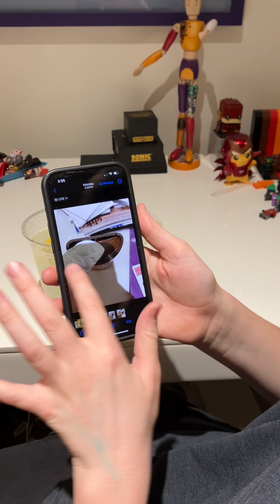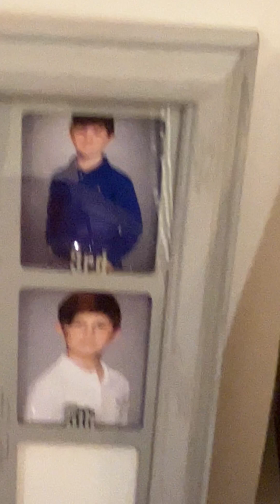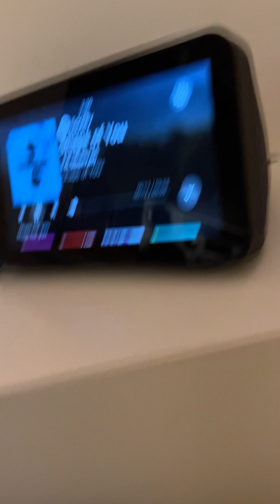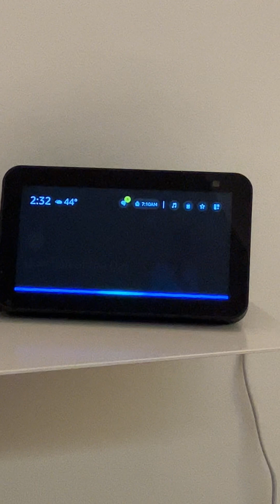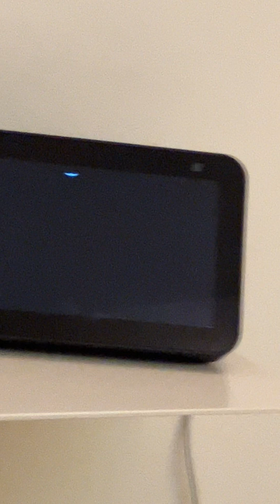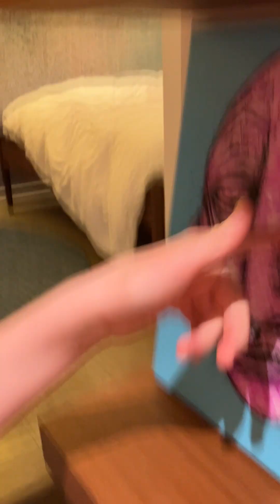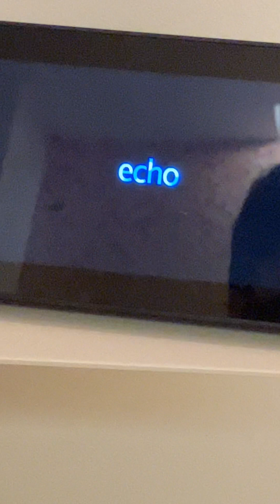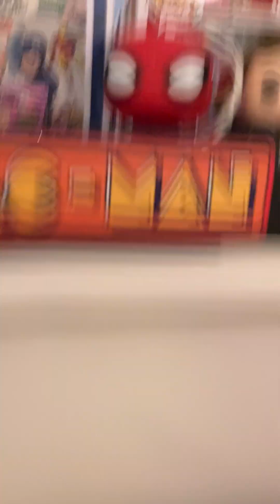Last to Leave